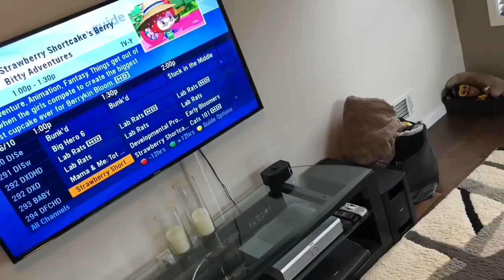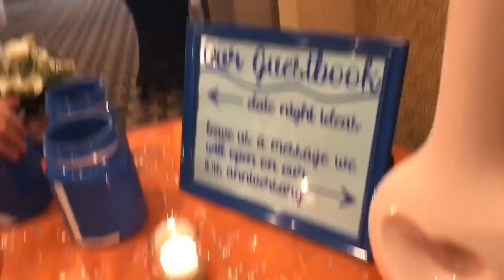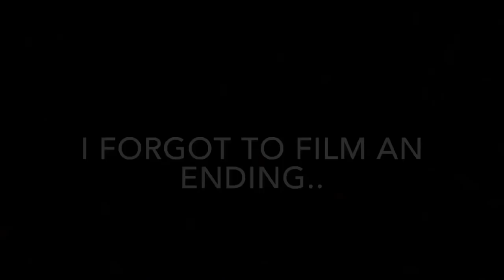Duhop EPIC WEDDING DAY Vlog BABY STEALS SPOTLIGHT